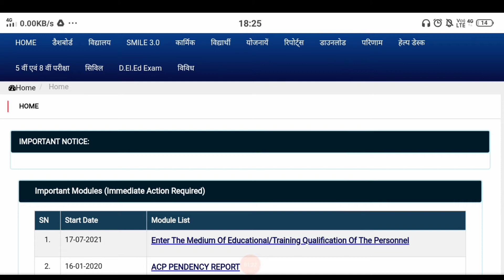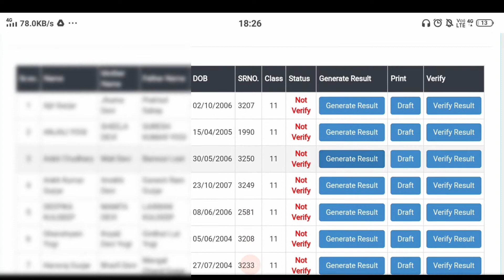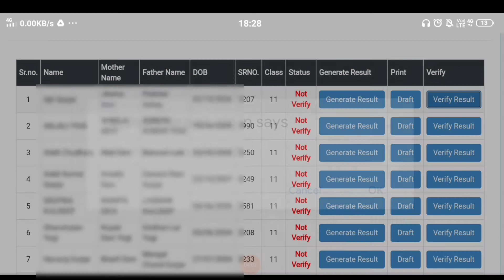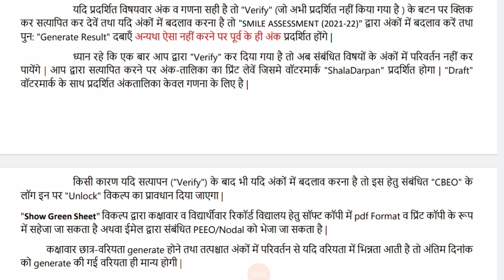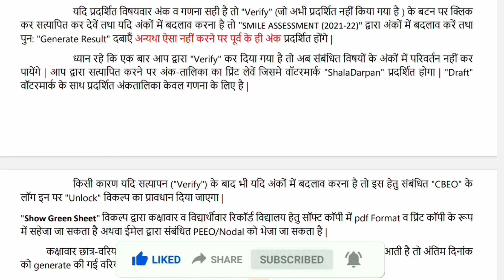शाला दर्पण पोर्टल पर रिजल्ट वेरीफाई कैसे करें || Shaladrpan Verify Result Option Start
About This Video शाला दर्पण पोर्टल पर रिजल्ट वेरीफाई कैसे करें,  Shaladrpan Verify Result Option Start,SMILE 3.0 टैब में परीक्षा परिणाम प्रविष्ट कैसे करे ||शाला दर्पण पर मार्कशीट जनरेट करने की प्रक्रिया,annual exam 2022 result entry, annual exam 2022 result entry on shala darpan, शाला दर्पण पर वार्षिक परीक्षा परिणाम प्रविष्टि, shala darpan par varshik pariksha result entry, annual exam 2022,शाला दर्पण पोर्टल पर मार्कशीट एंड ग्रीन सीट कैसे जनरेट करें ,Generate And Print Marksheet 2022